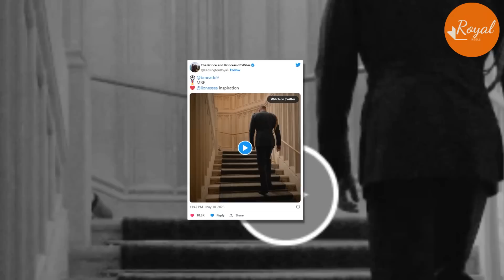Haz Crazy Over William' New Uniform Mark Unique Honor As Aide-De-Camp Appointed By Multiple Monarchs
While Queen Elizabeth made Prince William an aide-de-camp a decade ago, his honor from King Charles is new. Though it remains unclear when the King bestowed the role, the Prince of Wales only wore Queen Elizabeth's initials at his most recent investiture before Wednesday, in October 2022.
The Prince of Wales wore the ceremonial dress uniform of the Welsh Guards with the Mantle of the Order of the Garter and formal robes to the coronation Saturday, so the King's cypher was not visible then.